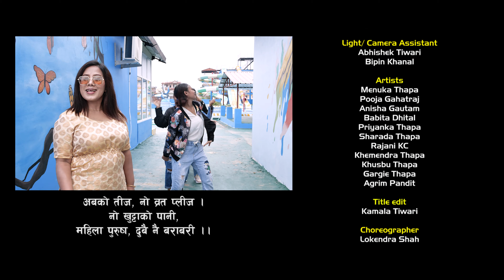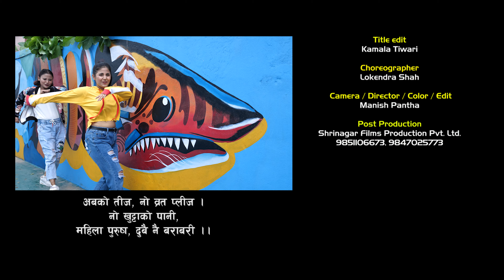Sophia Thapa | No Song | No brat please NoSong abkoteej SongForEquality VoiceForHumanity#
Namaste All 🙏
Teej is tagged as the greatest festival of Hindu women & seems to be a celebration of womanhood and femininity, many gender experts and activists belonging to the new generation advocate that Teej is a celebration of patriarchy, a festival celebrated for men. In Teej, married women take a 24-hour-long fast without even drinking a drop of water in the name of husbands, in which unmarried girls fast with a hope of getting a good husband, in which married women break the fast by drinking the water used in washing their husbands’ feet. This festival considers women and young girls impure. So, on the basis of this thought, I composed this song. Through the song I have focused on the equality of man & woman. Furthermore, I want to appeal to celebrate this festival  in a simple way  .
कोविडले आक्रान्त  पारेको बेला २०७७ साउन ४ गते मैले पहिलो पल्ट यो गीत सार्वजनिक गरेको थिए “सामाजिक चेतना जगाउने यो गीत सबैले सुनौं र सुनाऔं गीतले विभेद बिरुद्ध बोलेको र् बिभेद्कारी मानक भत्काउनु पर्नेमा जोड दिएको छ  । ‬श्रीमानको आयु लामो होस् भनेर पानी पनि नखाएर ब्रत बस्नु स्वास्थ्यको हिसाबले पनि ठीक नरहेको र खुट्टाको पानी खानु समानताको सोच राख्ने सबैका लागि गलत विचारधारा रहेको छ ..'गरगहना झप्पकै लगाएर पार्टी गरेर फजुल खर्च गर्नुहुँदैन है भन्ने सन्देश राखेको छु । यसको मतलब तीज मनाउनै नहुने भन्ने होइन्, परिस्कृत गरौं र साधारण तरिकाले मनाउ भनेको छु ।

Sophia😊💕

Singer/Lyrics/Music : Sophia Thapa
Video :                           Manish Pantha
choreographer :            Lokendra Shah

Copyrights for this Music Video, Audio & Contain with Sophia Thapa .
Legal Notice: All the videos by Sophia are copyright intellectual property of  YouTube channel ,  re-uploading on YouTube, Facebook or any other video hosting sites are strictly prohibited, but embedding and sharing links in websites are allowed. Legal action will be taken against those who involved in the copyright IP infringement.